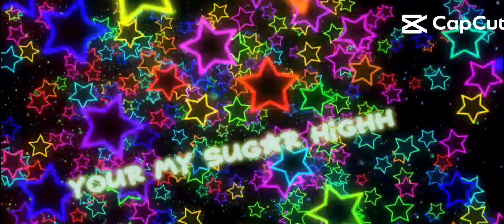SCOTT PLS COMMENT I WORKED HARD#sugarhigh#song#scottfrenzel#edit